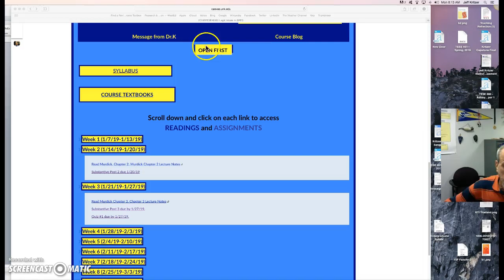TESE 461--Week 2